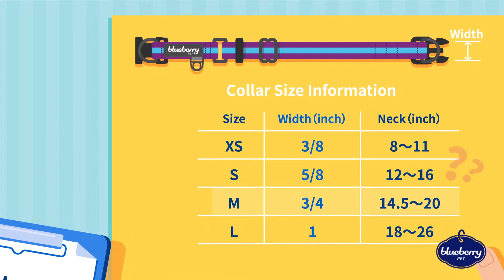Blueberry Pet Double D-Ring Collar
A “How To" video on choosing the right size Blueberry Pet double D-ring dog collar for your dog.